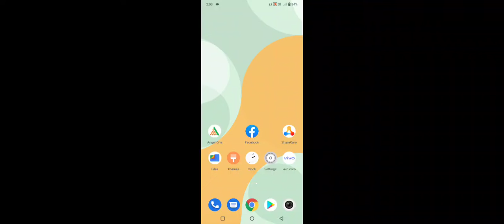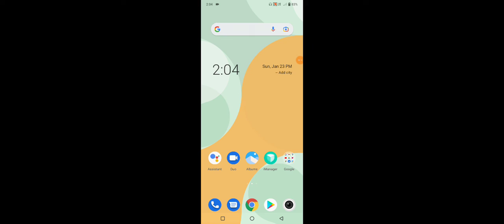Vivo Y21E How To Change Screen Mode